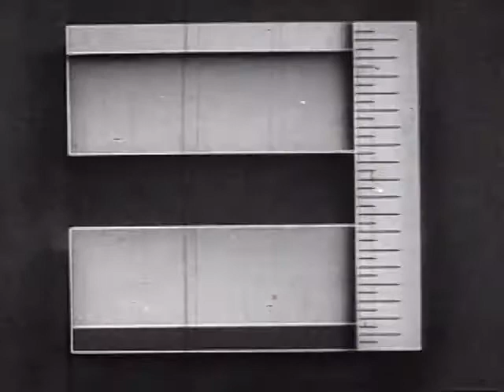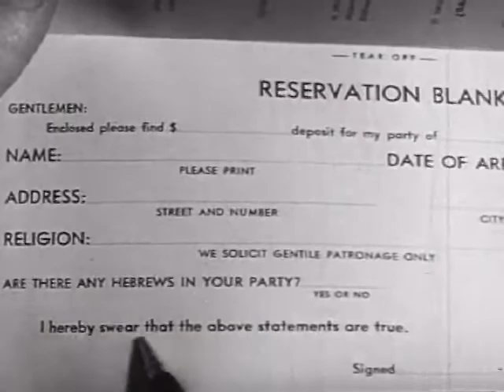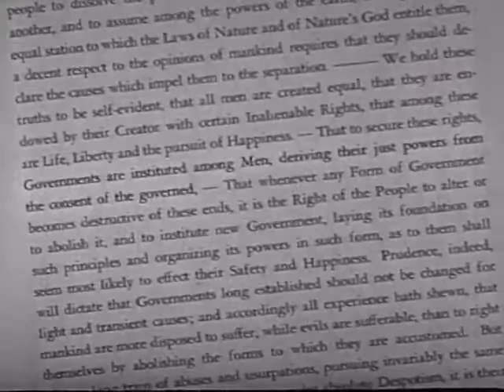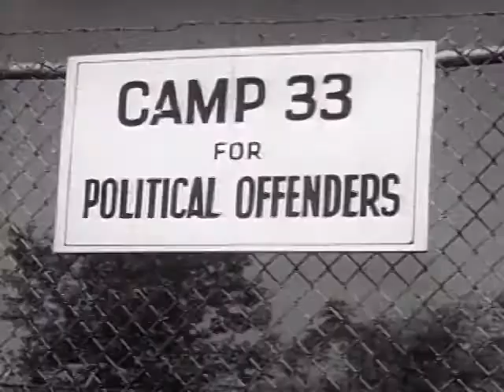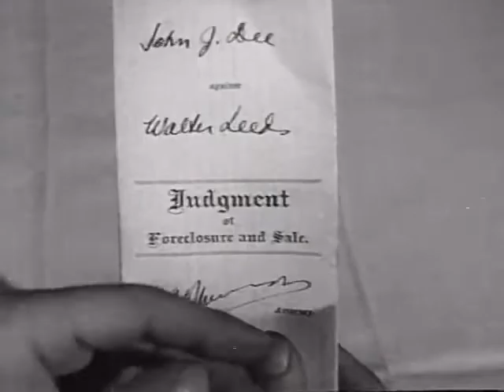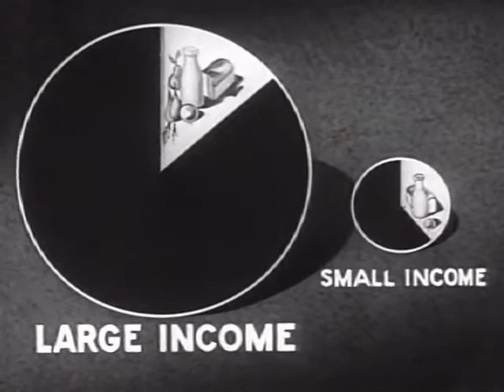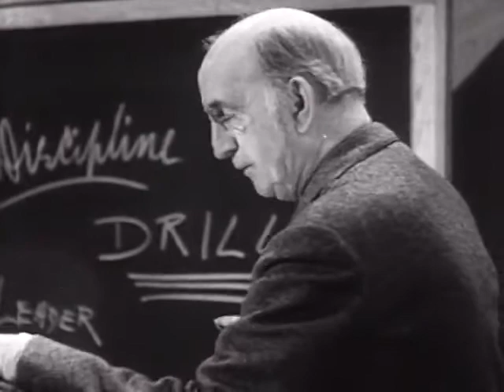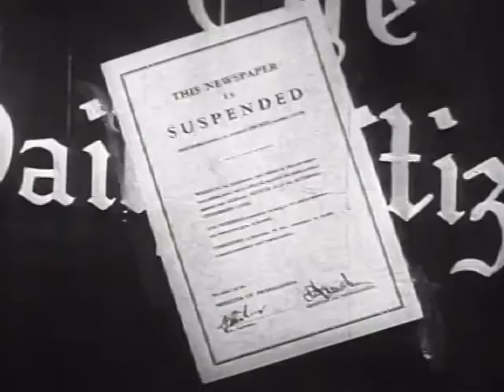Democracies & Despots - Public Information Film - 1946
Us Public Information Film from 1946

Measures how a society ranks on a spectrum stretching from democracy to despotism. Explains how societies and nations can be measured by the degree that power is concentrated and respect for the individual is restricted. Where does your community, state and nation stand on these scales?